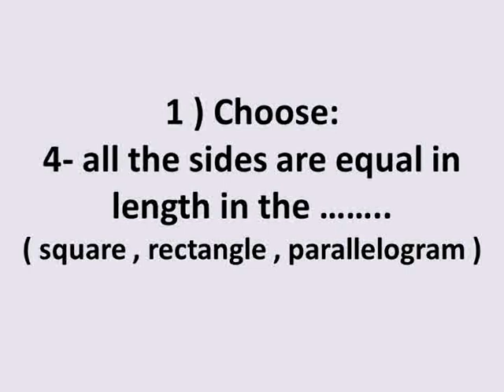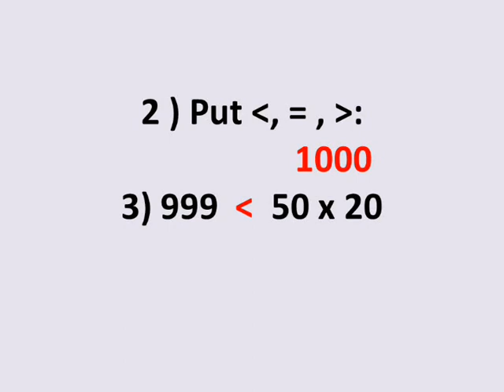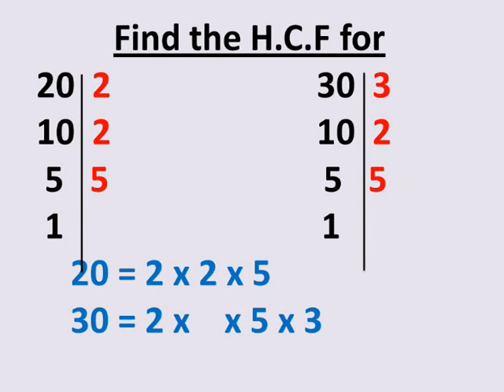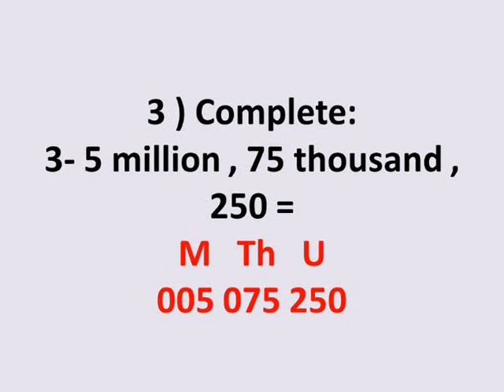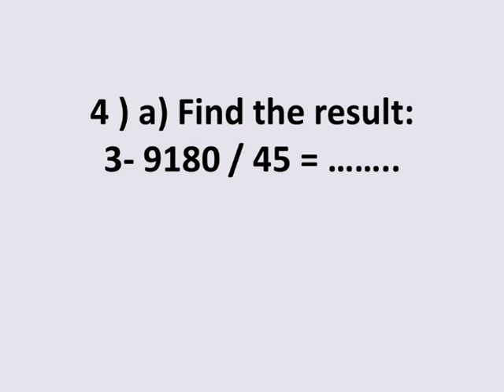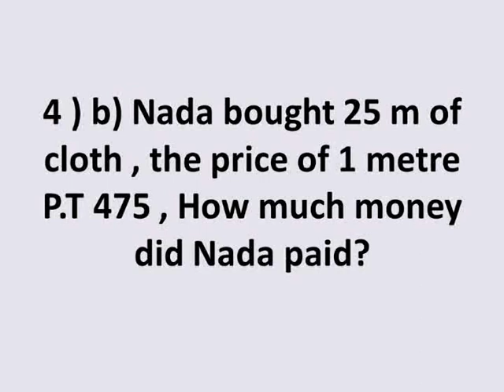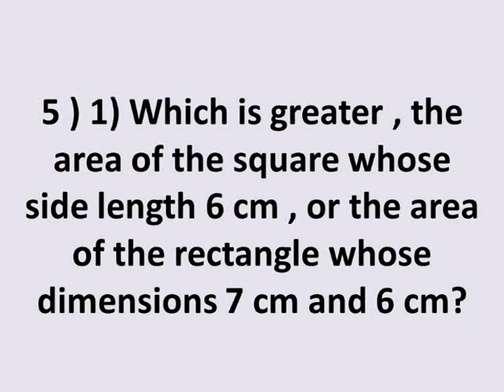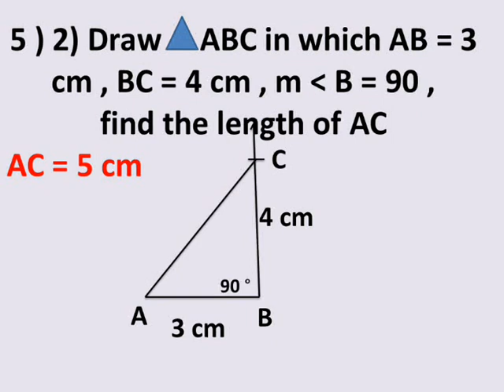primary 4 maths lessons first term model test 9 حل امتحانات كتاب المدرسه رابعة ابتداءى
شرح دروس رياضيات لغات الصف الرابع الابتداءي الترم الاول امتحانات نهاية الترم الاول